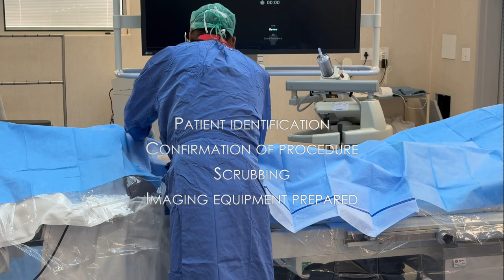Femoral artery access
Most endovascular procedures require femoral artery access, in other words, guidewires inserted via the femoral artery to get access to the arteries of the rest of the body